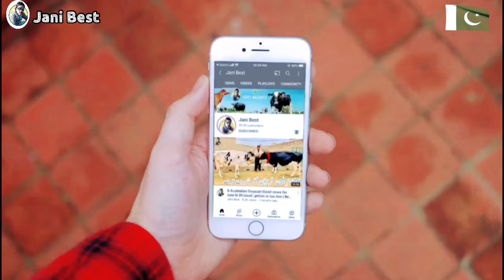Mashallah Dairy Farm | HF Cows And Australian Friesian Cows | Jani Best